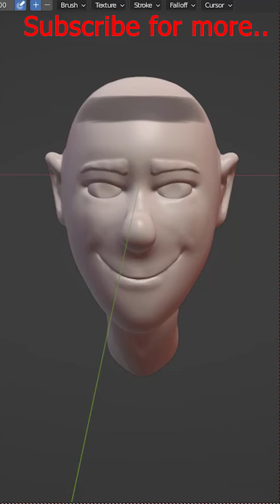Sculpting Stylized Head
Digital Dream FX